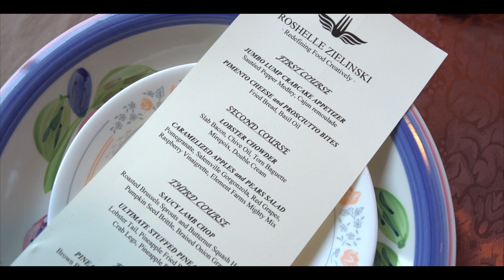Five Star Client Birthday Dinner Video | Private Chef | Event Catering | Personal Chef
Personal Chef & Event Catering: Fine foods and great company. Don't wait to book your next private event with us.
We do it all: Tablesetting, Custom-made Menus, in need of a Florist, Bartending Service, Waitstaff, Videography, Singer/Guitarist, Pastries, Band, Event Planning and Organizing.
Due to the current circumstances, our team has taken the extra step to be certified on how to properly handle your orders from start to finish. Roshelle Zielinski, LLC wants to assure you, we are practicing all food safety measures to ensure your health and that of our staff members.
We are taking bookings for small weddings, personal chef service, event catering, private dining and all other gatherings.